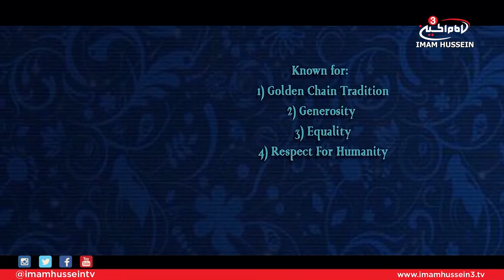Dr. Francisco Jose Luis - Religious Situation in the Era of Imam Al-Ridha - 2017/1438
During the life of the 8th Imam, 10th infallible, Imam Ali Al-Ridha, many inter-faith and intra-faith debates and dialogues occurring in  which the Imam presented new ideas and theories.

This is why, Dr. Francisco Jose Luis dedicated this episode to discuss the religious situation which was present during the time of the Abbasid Empire as well as the various debates that occurred with Imam Al-Ridha, Peace Be Upon Him.